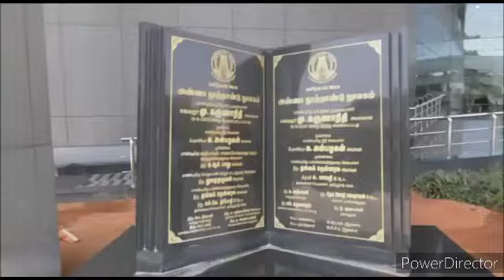Anna library - Goutham